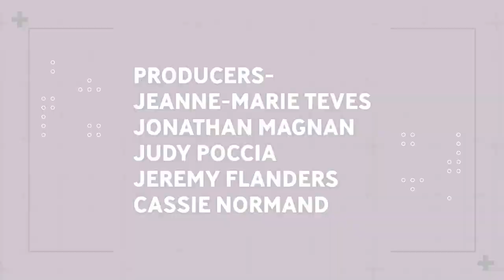The Surprising Secrets of Goatscaping Unveiled in Newport RI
Is your yard or garden full of invasive plants? Do you want to learn how to properly landscape using native plants? In this video, we'll be going over the basics of goatscaping in Newport, RI. This style of landscaping uses goats to control invasive plants in the garden, making it a perfect option for people who want to protect their environment and educate themselves about the importance of native plants. If you're looking to add a bit of nature to your home or garden, this is the video for you! By learning about goatscaping in Newport, you'll be able to protect your home and garden from invasive plant species and enjoy the benefits of native plants in the process! Epic drone views from Newport Rhode Island PLUS ,cute little goats playing eating goatscaping Swiss Village, Blue Garden, Newport Bridge from Story Blocks